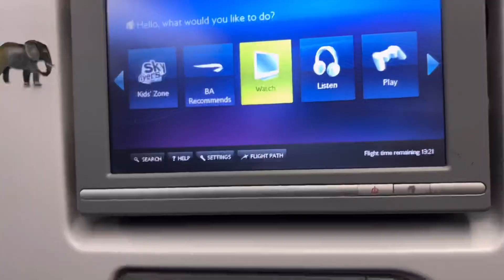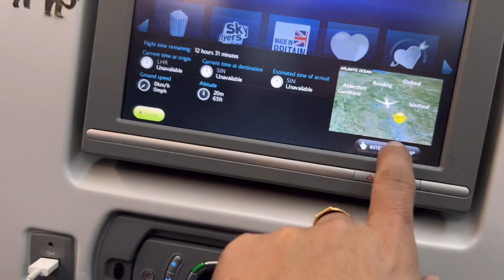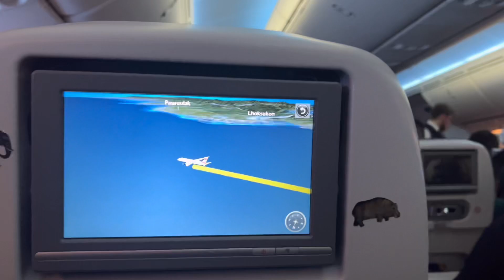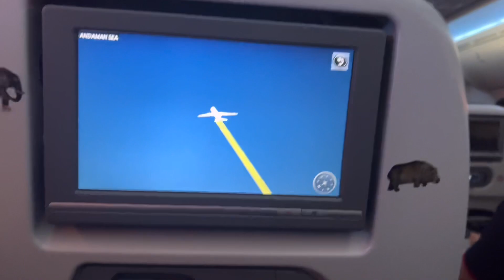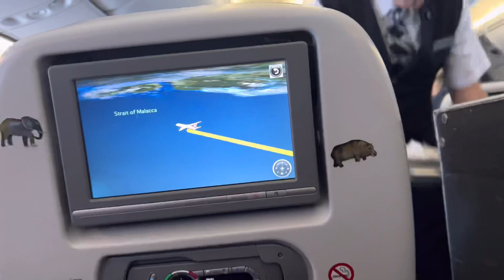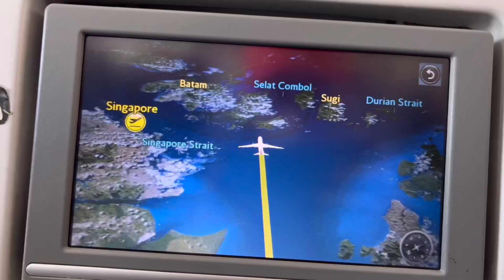London to Singapore Flight via British Airways 2023